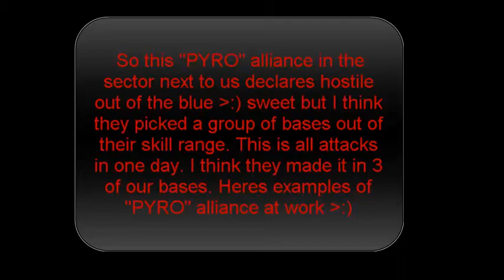PYRO alliance at work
funny stuff...my sides hurt from watching this all day and laughing **no idea why this wont upload as HD :(